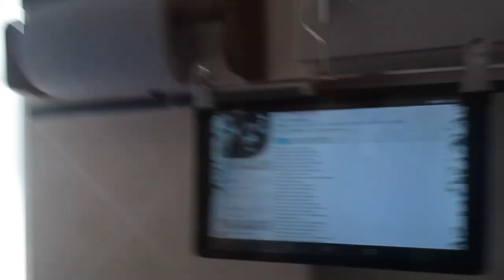Мастер -класс.😉 Сама себя стригу 💇‍♀️Пою🙊 ИСПАНИЯ Влог